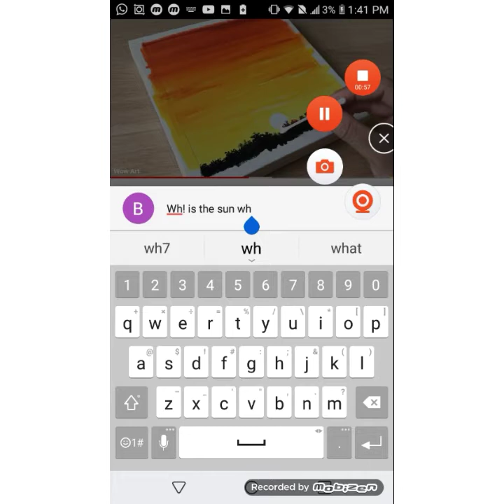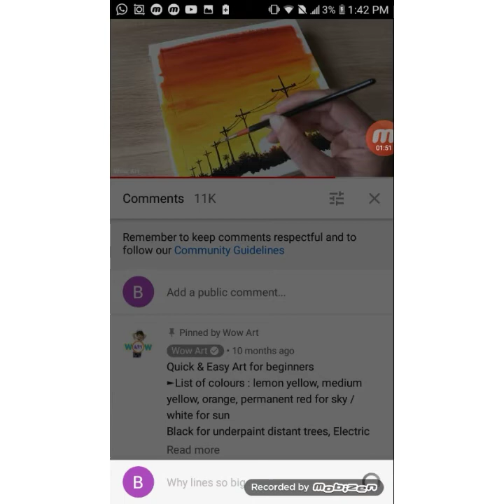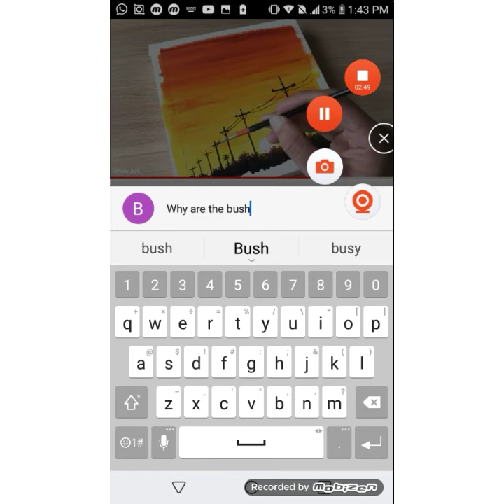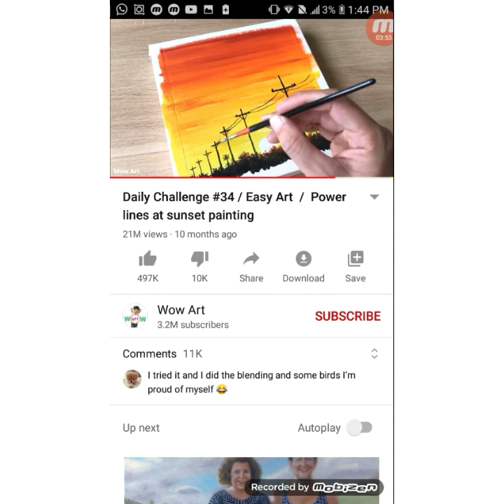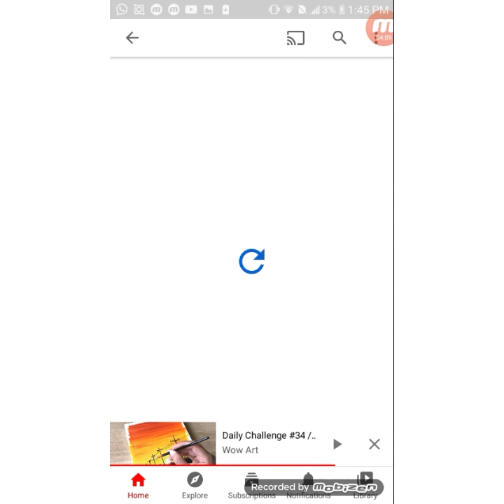reacting to bad artists